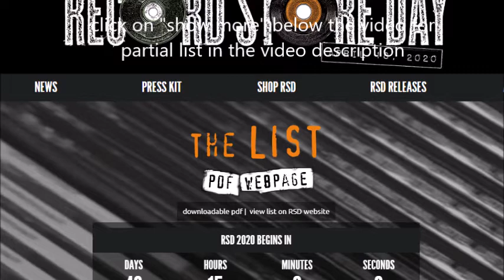Judas Priest/Skid Row/Dio vinyl set for 2020 ‘Record Store Day‘ ...!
The list of vinyl has been released for the 2020 ‘Record Store Day‘ event ..takes place on April 18th at participating stores .. see some below...

Asking Alexandria – “Stand Up And Scream” (Sumerian) (LP) (limited to 1,500)

August Burns Red – “Bones” (Fearless) (7″) (limited to 1,000)

Clutch – “The Obelisk” (Weathermaker Music) (16-LP box set) (limited to 550)
Featuring “Strange Cousins From The West‘, “Blast Tyrant“, “Robot Hive – Exodus“, “Earth Rocker“, “Psychic Warfare“, “Full Fathom Five“, “La Curandera“, “Live At The Googolplex” (picture disc), “Jam Room” (picture disc), “Pitchfork & Lost Needles” (picture disc) and “Book Of Bad Decisions“.

Alice Cooper – “Live From The Apollo Theatre Glasgow February 19, 1982” (Rhino/Warner Records) (2xLP) (limited to 7,000)

DevilDriver – “Winter Kills” (Napalm) (2xLP) (limited to 1,400)

Dio – “Annica” (Niji Entertainment/BMG) (12″ picture disc)

Fight – “A Small Deadly Space” (Real Gone Music) (limited to 2,200)

Ice Nine Kills – “The Silver Scream: Killer Cuts” (Fearless) (10″) (limited to 2,500)

Judas Priest – “British Steel” (40th Anniversary Edition) (Legacy) (2xLP) (limited to 3,500)
Judas Priest – “Sad Wings Of Destiny” (eOne) (2xLP) (limited to 2,700)

Motörhead – “Ace Of Spades“/”Dirty Love” (12″ shaped picture disc) (limited to 4,000)

My Chemical Romance – “The Mu... Scene” (Reprise) (LP) (limited to 8,000)

Primus – “Suck On This” (Prawn Song) (LP) (limited to 5,000)

Skid Row – “Slave To The Grind” (Expanded Edition) (Run Out Of Groove) (2xLP) (limited to 2,500)